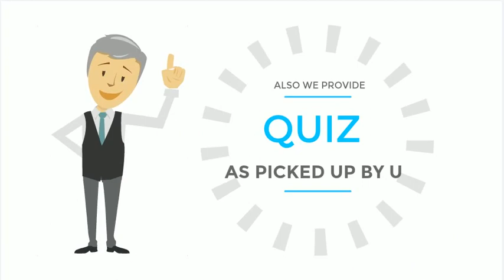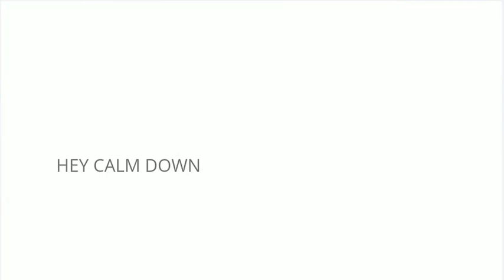DissCusting ?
DissCusting- Fun With Twist Earn
How ?